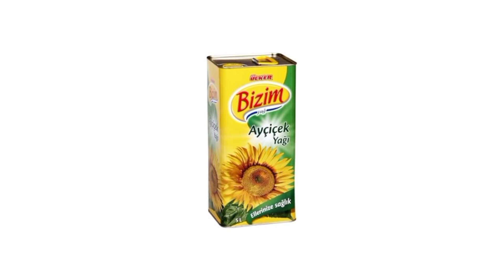bim 13 MART 2022 kataloğu bim aktüel bim bu hafta çeyizlik market indirimleri video tahmindir